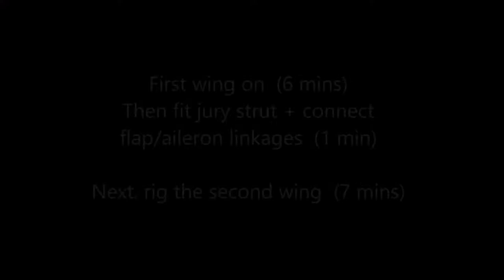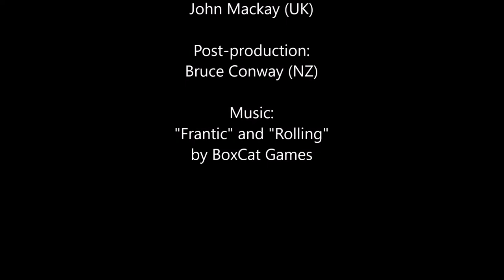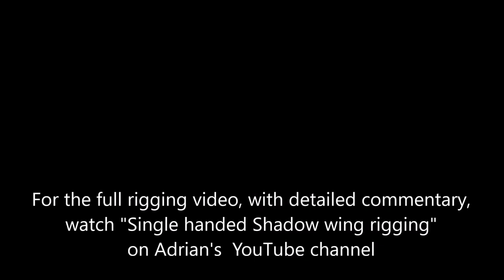Rig + de-rig a Shadow microlight (from Lynton trailer)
The first speeded-up sequence shows Adrian Jones demonstrates how to:
     - bring the fuselage out of the Lynton covered trailer
     - roll one wing out (using a cradle trolley)
     - rig the wing onto the fuselage (supported by an adjustable wingtip gantry)

In the second sequence, Adrian shows how to:
     - de-rig the wing from the fuselage (using the wingtip gantry)
     - lift the wing onto its trolley and roll it back into the trailer
     - put the fuselage and other parts back inside

Based on these sequences, the real time for single-handedly rigging a CFM 'Shadow' or 'Streak' aircraft is 20 minutes, and the de-rigging time about 16 mins.

[Note: Video plays at 2.5x normal speed, so don't worry about Adrian's work rate. It's actually a leisurely process rigging G-MTHT, his CFM 'Shadow' microlight aircraft.]

For the Adrian's full rigging video, with his detailed commentary,

If you are interested in the alternative Crosbie Wing-fold system, then check out these 2 videos: